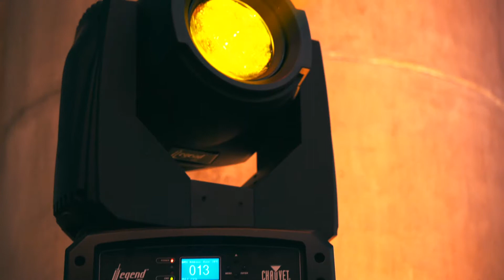Belfast Business Awards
On Friday 27th April 2018 we had the pleasure of hosting 570 guests for the Belfast Business Awards